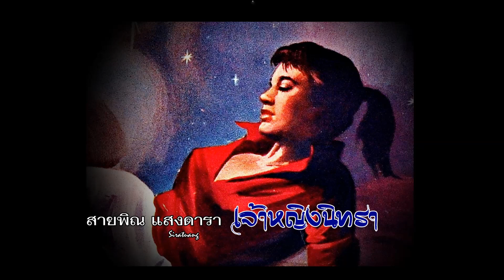เจ้าหญิงนิทรา - สายพิณ แสงดารา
เพลง เจ้าหญิงนิทรา
ขับร้อง : สายพิณ แสงดารา